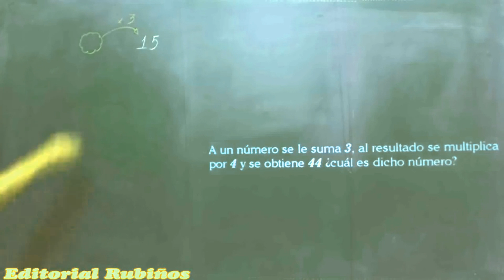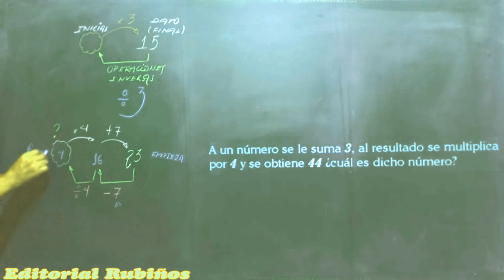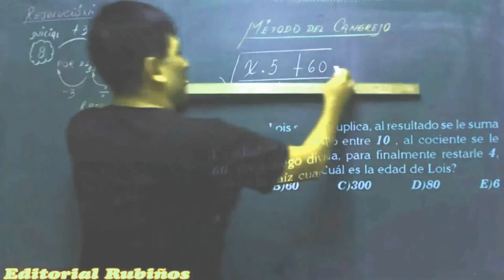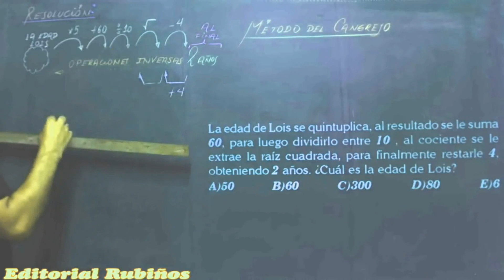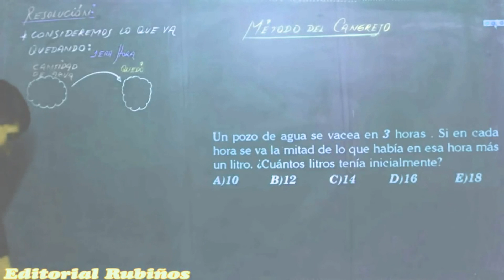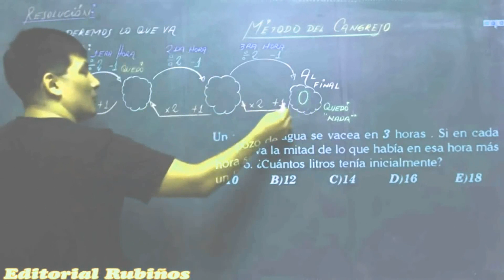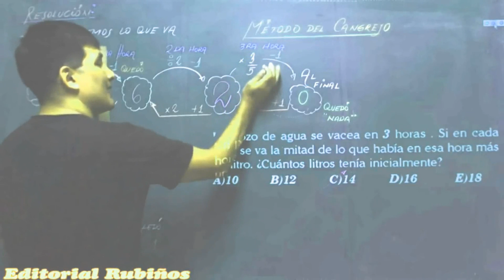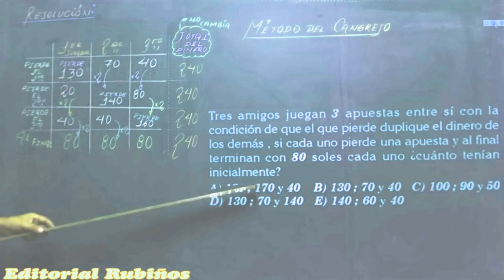Método del Cangrejo - Razonamiento Matemático - Problemas Resueltos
METODO DEL CANGREJO-PROBLEMAS RAZONADOS DE CUATRO OPERACIONES-RAZONAMIENTO MATEMATICO
Se explica como resolver y afrontar las preguntas donde se aplica las operaciones inversas a la adición , sustracción , multiplicación , división , potenciación y radicación o un Proceso Regresivo llamado comunmente como el método del cangrejo.

operaciones inversas
Para que un problema pueda ser resuelto por el método de las operaciones inversas debe tener la siguientes características :
 Las operaciones deben ser una detrás de otra (consecutivas).
Debemos tener como dato primordial , la cantidad final.
El procedimiento para hallar la incógnita se inicia en el último dato (cantidad final) y de ahí se retrocede aplicando operaciones inversas a las dadas , hasta obtener la cantidad inicial.
 En este caso , escribiremos solamente lo que queda o lo que va quedando.

1. A un número se le suma 3, al resultado se multiplica por 4 y se obtiene 44 ¿cuál es dicho número?
2. Habiendo perdido un jugador la mitad de su dinero, volvió al juego y perdió la mitad de lo que le quedaba, repitió lo mismo por tercera y cuarta vez , hasta que le quedó sólo 8 soles. ¿Cuanto dinero perdió?
3. Tres jugadores A, B y C  acuerdan que el que pierde la partida duplicará el dinero de los otros dos. Pierde una partida cada uno de ellos en orden alfabético , quedándose al final de las tres partidas cada uno con 120 soles. ¿Con cuánto dinero empezó A?
A) S/.100         B) 90         C) 195       D) 81         E) 72
Resolución :